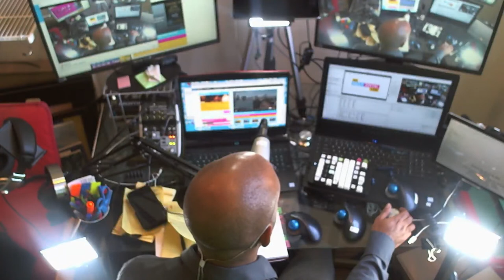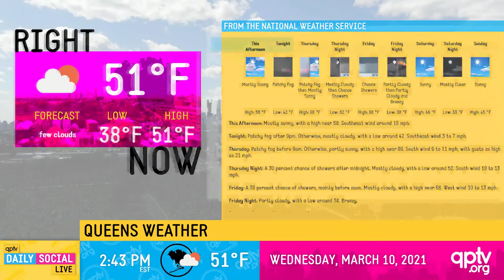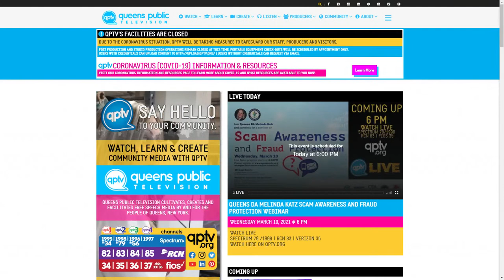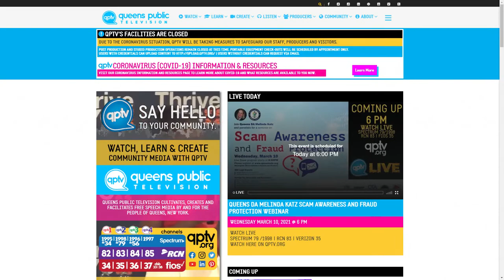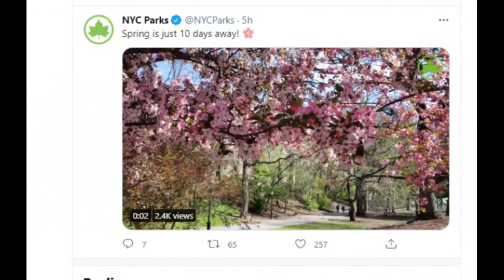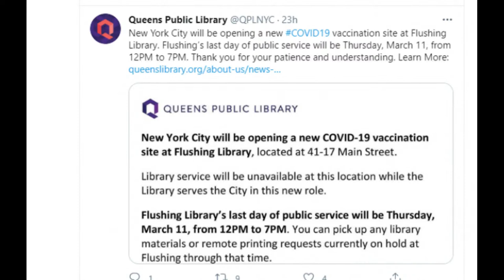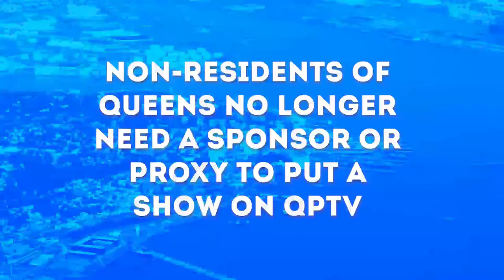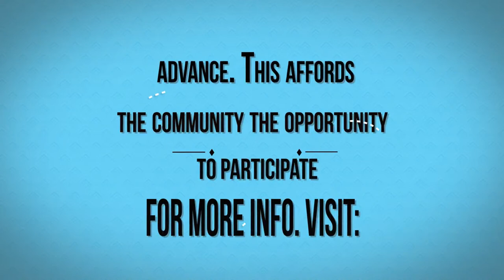QPTV Daily Social LIVE - Wednesday, March 10, 2021